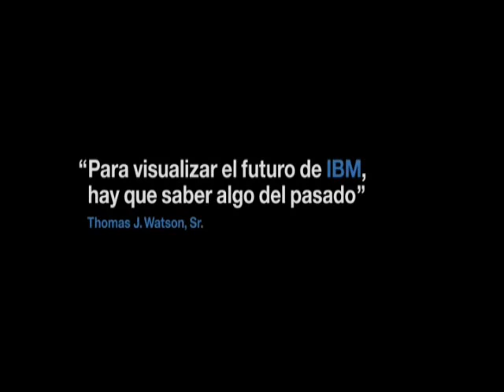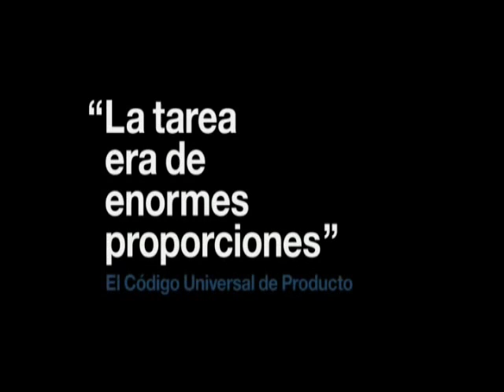Ellos estuvieron allí: Los creadores del código de barras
Una innovación de IBM que transformó completamente la forma en la cual las personas compraban.